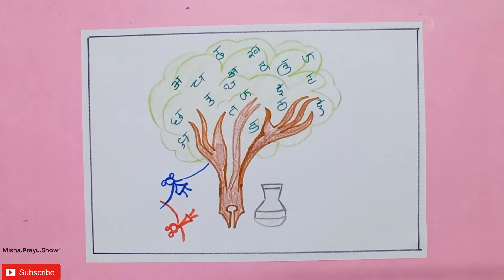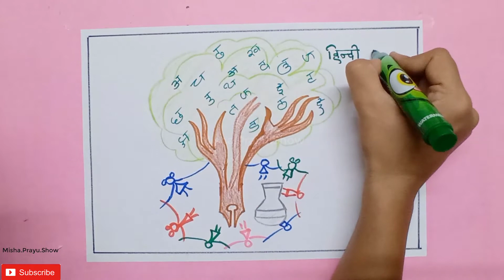Hindi Day 2021 Poster Drawing | हिंदी दिवस ड्राइंग | how to draw hindi diwas poster drawing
Hindi Day is celebrated every year on 14 September marking the declaration of Hindi language as official language of Union government of India. On 14 September 1949, Hindi was adapted as official language in India.
14 सितंबर को हिंदी दिवस क्यों मनाया जाता है?
हिंदी को भारत की कौन भाषा माना गया है?
14 सितंबर को राजभाषा दिवस मनाने की शुरुआत कब से हुई?
राजभाषा दिवस मनाने की शुरुआत कब से हुई?
राष्ट्रीय हिंदी दिवस
lines for hindi diwas
hindi diwas date 2020
when is hindi diwas celebrated in india 2020
hindi diwas 2021
hindi diwas ke bare me
हिंदी दिवस मनाया जाता है
hindi diwas wikipedia
Hindi Diwas per drawing
Poster making on Hindi Day
Hindi Drawing Easy
reading day poster in hindi
hindi drawing pictures
hindi diwas poster 2020
hindi diwas poster with slogan
hindi diwas slogan
Hindi Day poster making
Easy drawings
drawing class
drawing online